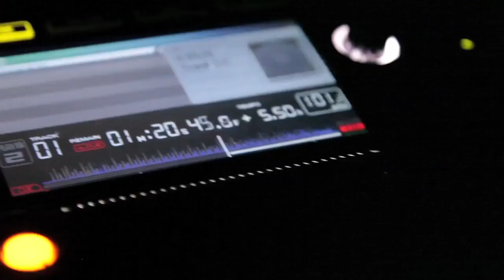JustUS Performs at Coast 2 Coast LIVE | NYC Edition 4/27/16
Mike D. of Arkatech Beatz - Producer for Big Pun, Nas, Raekwon, Max B, Jadakiss, Killer Mike, Meek Mill and more

Santos Party House
96 Lafayette St